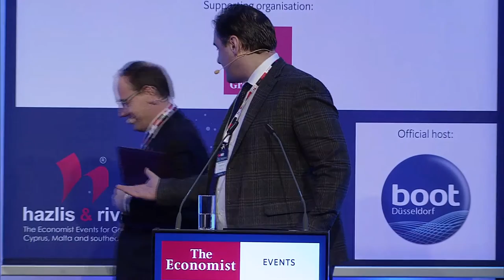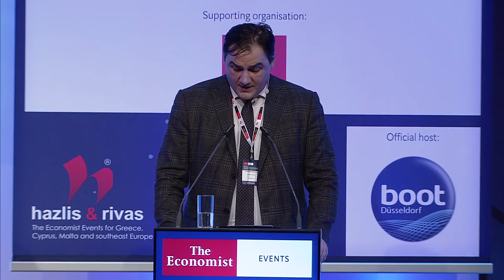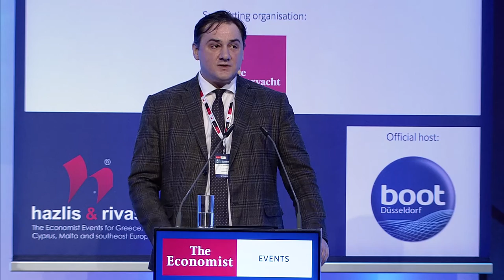Damir Davidović at The Economist Sea Tourism Summit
Damir Davidović, secretary of state, Montenegro